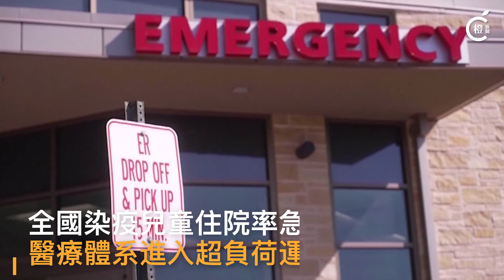美國單日確診創疫情爆發以來新高 各地檢測站現排隊人潮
確診數觸目驚心。